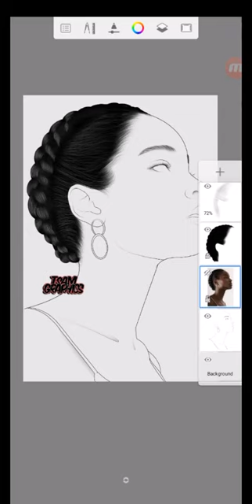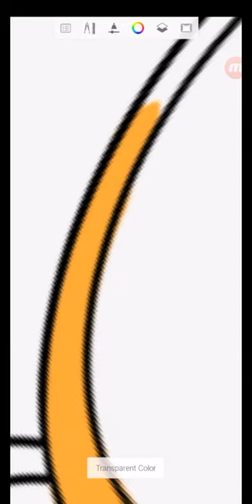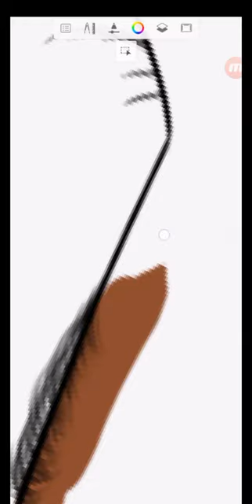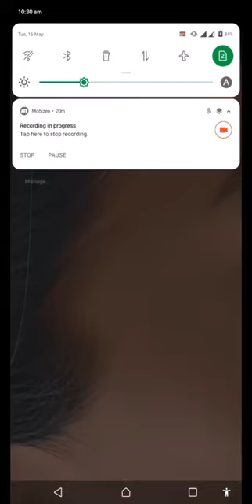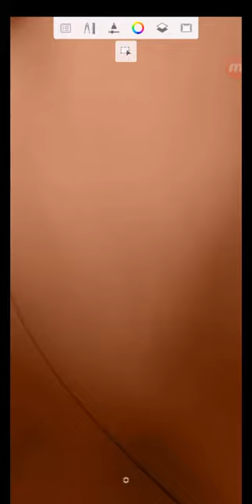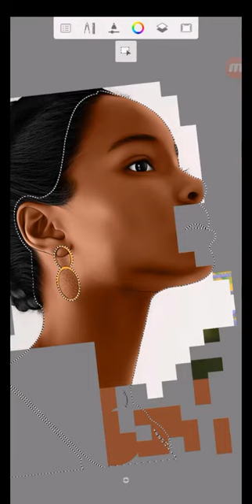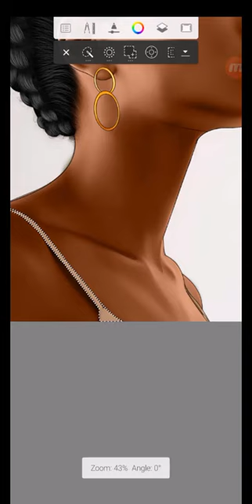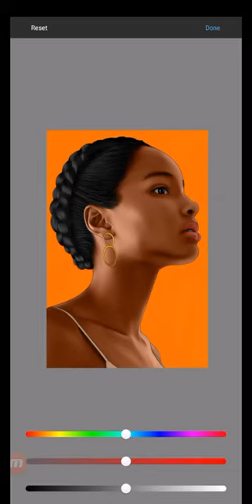Digital Art Easy Tutorial (B- Smudge): Sketchbook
This Is An Explanatory Video On Smudge Art.

IF THIS IS YOUR FIRST TIME OF COMING TO MY CHANNEL. Tutorial On How To Use Sketchbook On PC:- More amazing videos coming soon. You Can Join My Groups Below:- 1.